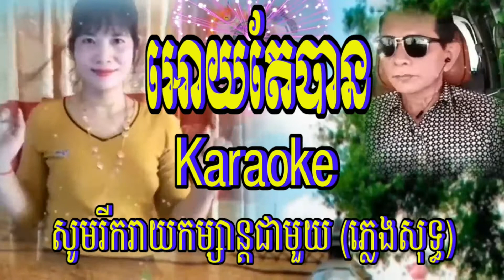អោយតែបាន Karaoke សូមរីករាយកម្សាន្តជាមួយ ភ្លេងសុទ្ធ Full HD 1080p MEDIUM FR30